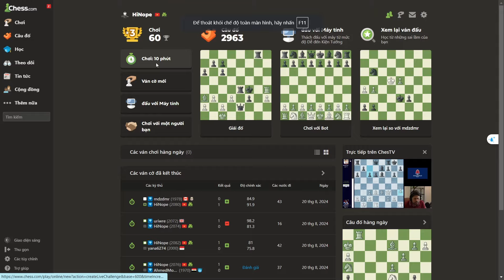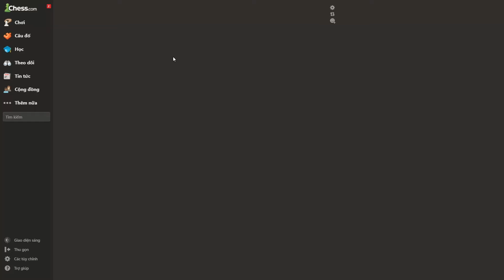Đằng sau nước cờ thiên tài là...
Truyền cảm hứng chơi cờ vua cho tất cả mọi người!

📅 Lịch Ra video mỗi ngày: (6 giờ tối )
🎯Học offline tại Đà Nẵng:
Cơ sở 1:338/55c Hoàng Diệu, Hải Châu, Đà Nẵng
Cơ sở 2: 49 Thanh lương 11, Hòa Xuân, Cẩm lệ, Đà Nẵng

Mọi câu đố cờ vua được tìm kiếm/tạo bởi Cờ Vua Daisy đều rất kì công để nghiên cứu và chọn lọc. Vì vậy nếu thấy hay, hãy cho Cờ Vua Daisy xin một Like nhé!
"Cờ vua là bộ môn thú vị và đòi hỏi nhiều chất xám vì vậy đùng bao giờ nản khi thua. Hãy học cách tìm kiếm sai lầm bản thân và học hỏi từ những sai lầm đó nhé. Daisy chúc mọi người thành công trên con đường chinh phục cờ vua."
PS: Daisy và những video của Daisy nhằm nâng cao kiến thức về cờ vua, kết nối các bạn trẻ yêu cờ vua đồng thời là sân chơi bô ích bộ môn trí tuệ cờ vua.